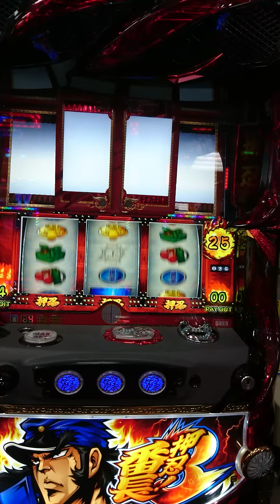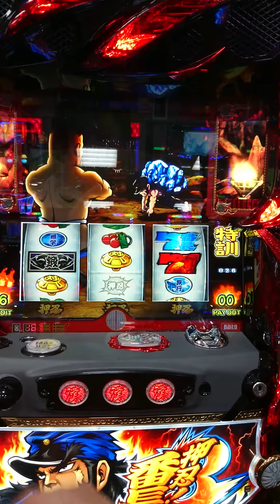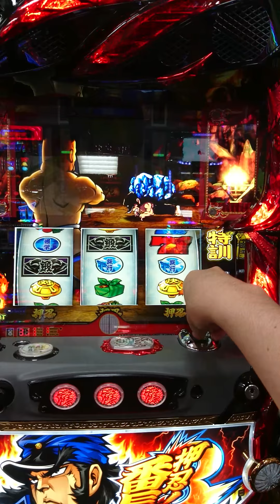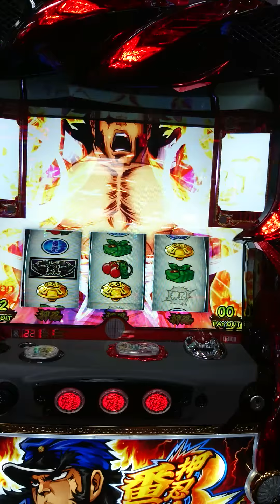パチスロ 番長３ レア？商店街から対決いかなかった結果…(@_@)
番長３にて商店街から対決いかずに通常ステージに戻りましたがまだ前兆中っぽい感じ。その後も特訓中に舎弟が左から登場などいつも見ない演出が…そして次回予告から勝利！さらには番長ボーナス直撃でした！